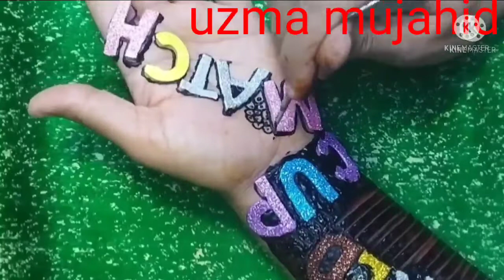t20 world cup mehndi design /alphabet mehndi design/new mehndi trick by uzma mujahid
Dear friend this is uzma mujahid and this is very important day for subcontinent cricket fan because today macth between pakistan and india ..t20 world cup has been started ...so i am very crazy about today match ,this is my new alphabet mehndi style so plz like and subscribe my channel